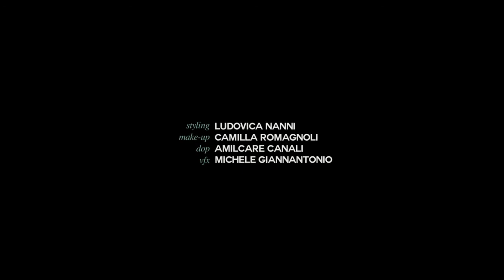Irina Liss and Daria Korchina x THE MONSTER FILM